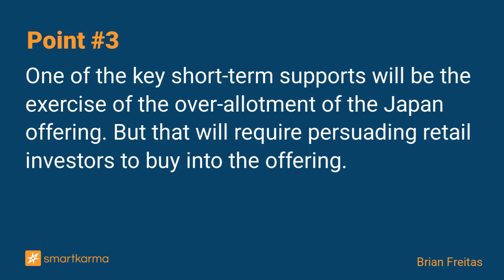Japan Post Bank (7182 JP): BIG Offering Supported by Buybacks & Passive Flow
JPH's offering of US$9bn will put pressure on JPB. Passive buying will absorb around a third of the offering. The buybacks will absorb some more. Over-allotment on the Japan offering will help a lot.
-  by Brian Freitas on Japan Post Bank in Event-Driven

Key points:
1. Japan Post Holdings (6178 JP) is looking to reduce its stake in Japan Post Bank (7182 JP) from 89% to 60%. That is over US$9bn at the last close.
2. The placement is supported by buybacks (ToSTNeT-3 and on-market) that will absorb some of the offering. Then there is the passive buying that will absorb a third of the offering.
3. One of the key short-term supports will be the exercise of the over-allotment of the Japan offering. But that will require persuading retail investors to buy into the offering.